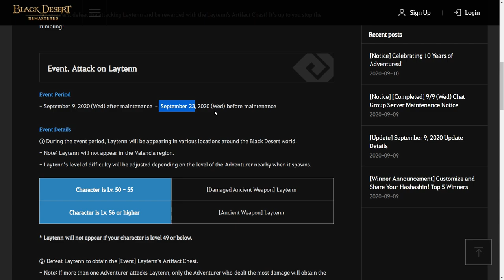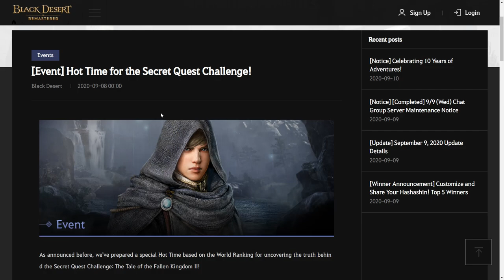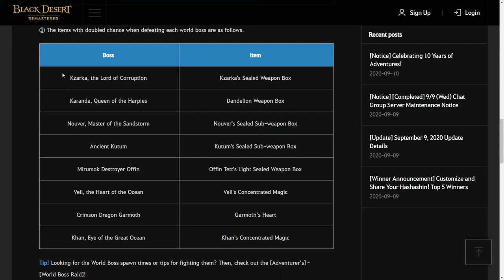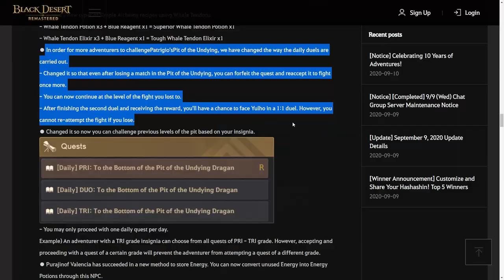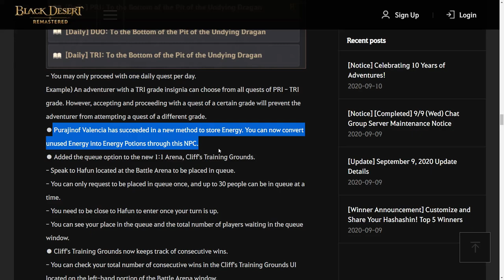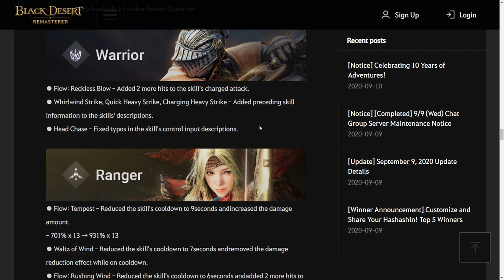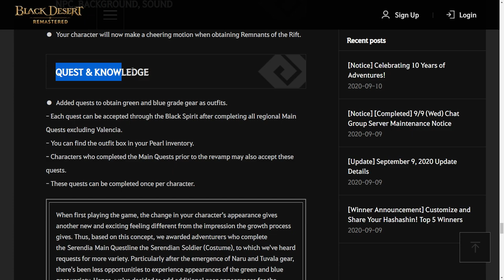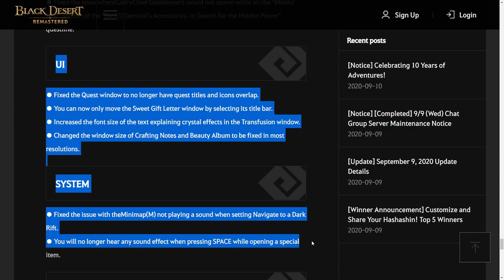[Update Details 09 September 2020] Shai New Music Tools, Free Outfit, PEN Tuvala Ring & Earring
Time Stamp:
00:00 Intro
00:10 Patch Size
00:23 [Event] Attack on Laytenn
01:19 [Event] Season Character Boost!
02:00 [Event] Bring Home New Login Rewards!
02:20 [Event] Hot Time for the Secret Quest Challenge!
03:21 New Shai's Musical Instruments
05:08 Tendon Potion & Elixir New Recipes
05:27 Revamp Daily Quest Pit of the Undying
07:10 New NPC Exchange Energy
07:42 1 Vs 1 Arena New UI
07:56 Chat Group Hashashin
08:03 PEN Tuvala Ring & Earring as Reward Challenges
08:27 Class Balancing
08:55 Rebellious Spirit Crystal
09:24 Trash Loot Weight Reduce
09:44 Remove Waiting Time for Weapon Exchange Coupon
10:05 Padix Island Improvement
10:16 Fix Minor Issue Kagtum & Shrekhan Area
10:22 Reborn Giant Mudster
10:50 "Remenant of Rift" Cheering Animation
11:00 Free Outfit Costume from Main Quest
11:26 Grand Prix Vera's Scroll
12:29 Another Minor Fix and Change
12:41 Ending